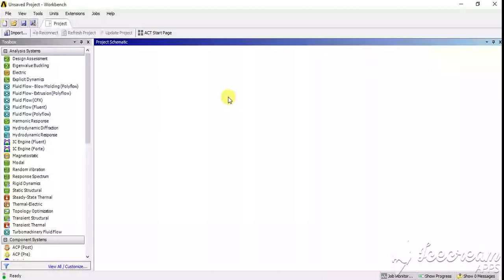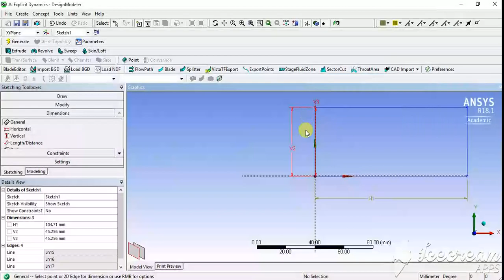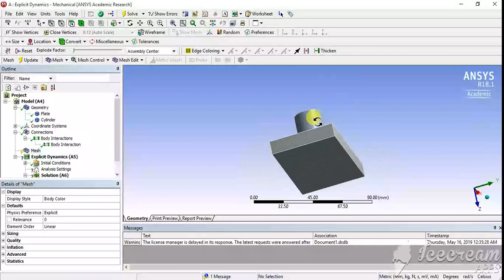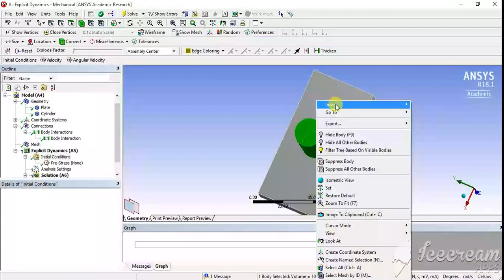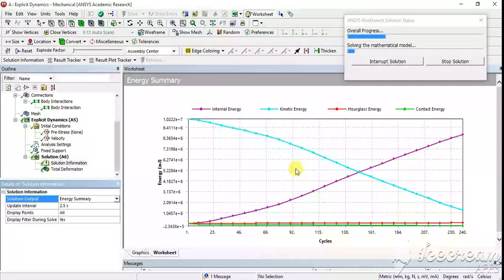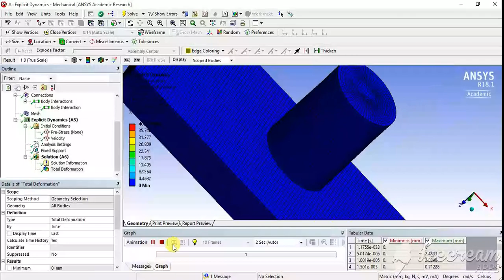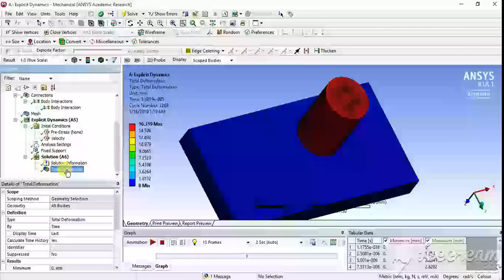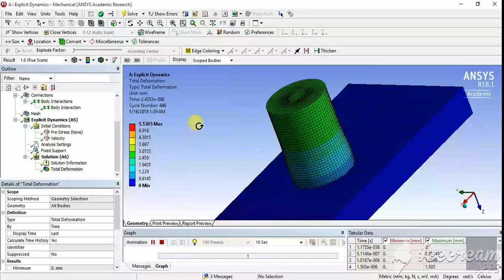Simulation of the cylinder impact into a plate | Explicit Dynamics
to post your queries and have a discussion from people all around the world working on that topic.
Explicit Dynamics ANSYS